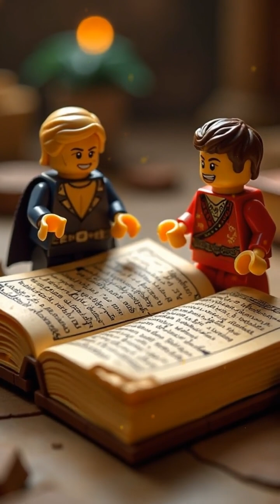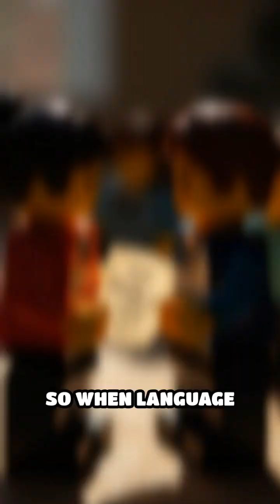What Is the Liar’s Paradox?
“This sentence is false.” If it’s true, it’s false. If it’s false, it’s true. ♾️